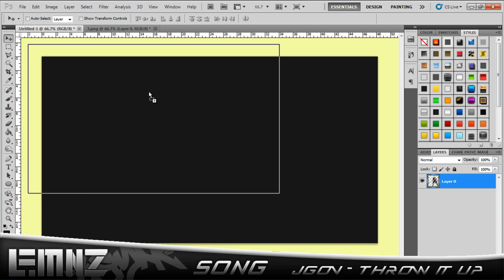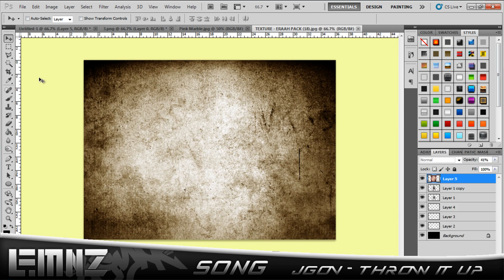Speed Art // Knight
first time doing like a character speed art tell me what u think